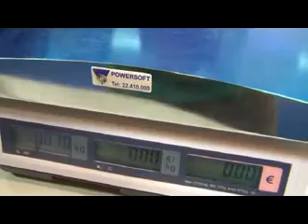Powersoft POS software for butchery shop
Powerpro butcery POS is an easy to use point of sale system made for  butchery shops. It allows multible users and it computerises all functions of a butchery shop: Customers, Suppliers, Stock Monitoring, Transfers, Purchases, Sales, Way Bills, Reservations and Automatic Stock Replenishment